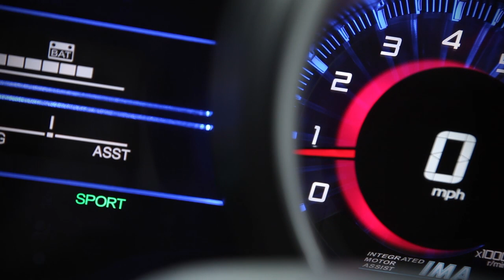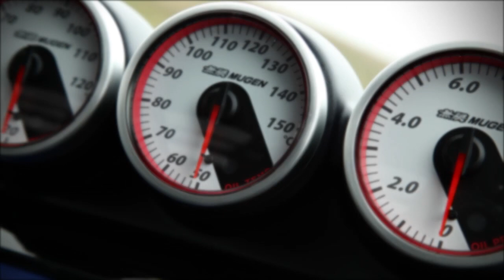Supercharged Honda CR-Z MUGEN in action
Watch the prototype Honda CR-Z MUGEN, developed in conjunction with MUGEN Euro, make its first appearance on the road.

Performance figures already look promising for this supercharged Honda CR-Z, as early tests with a prototype car based on a standard CR-Z and a mid-tune engine giving 0-60mph times around that of the Civic Type R.